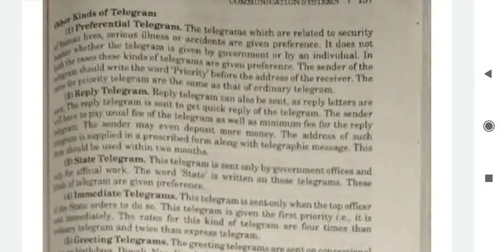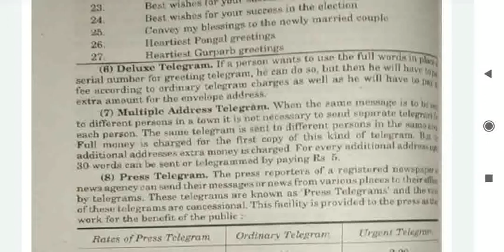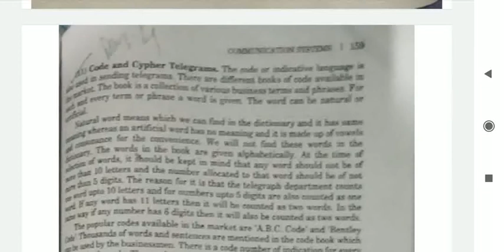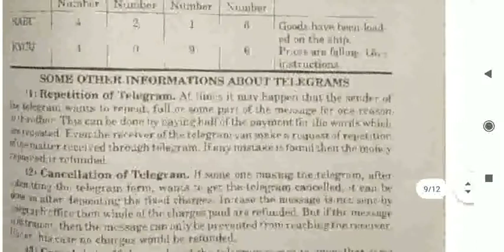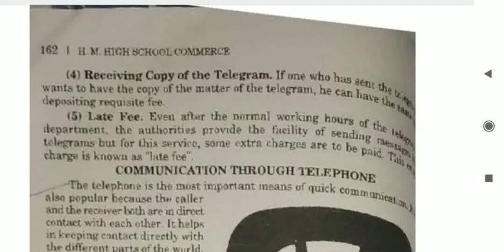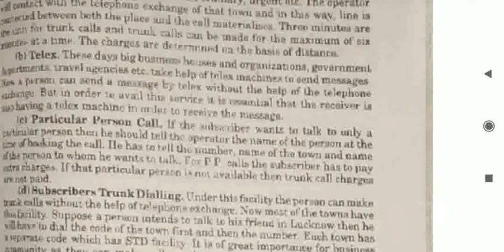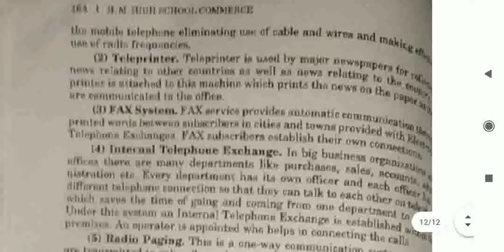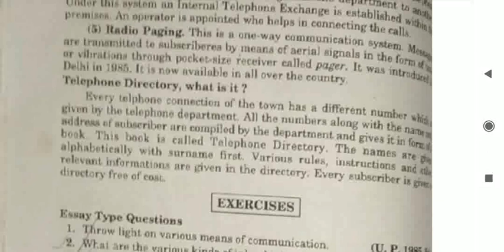Medium-English Class-10 Subject- Commerce Topic- Others types of computer